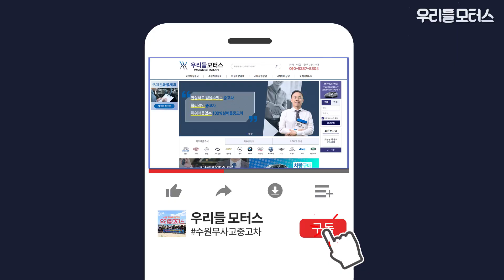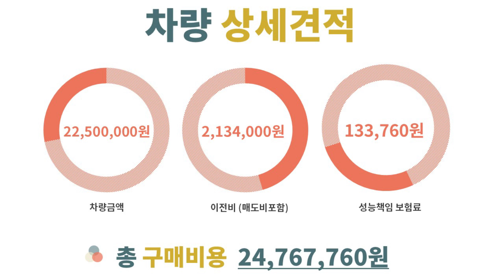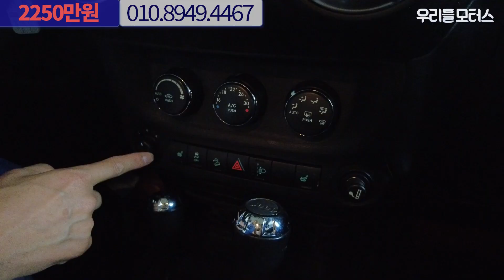[157나7005] 지프 랭글러(JK) 2.8 루비콘 4도어 수원중고차 우리들모터스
지프 랭글러(JK) 2.8 루비콘 4도어 중고차 영상입니다.
대표: 조수인
위치: 수원시 권선구 평동로 79번길 45, B104~106 (평동, 수원SK V1 모터스)
감사합니다.

📢BGM
✔Track - Dr.SonSet - Stop, Rest and Breathe